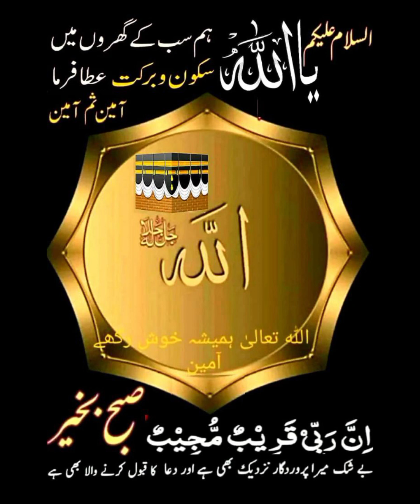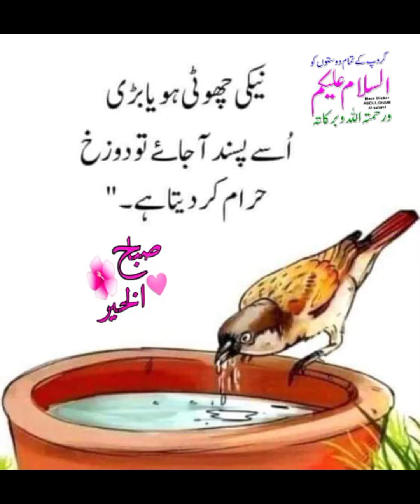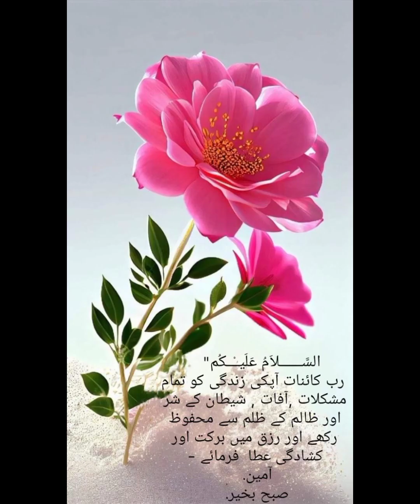blochi naat kalam|nast e shareek